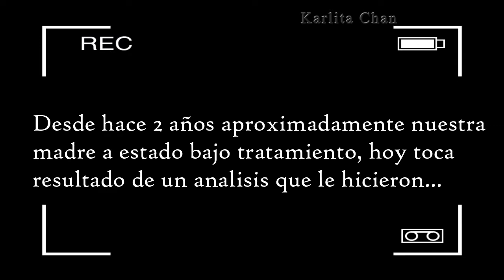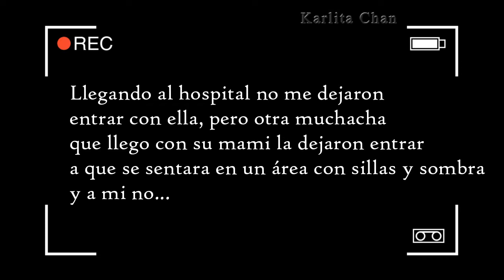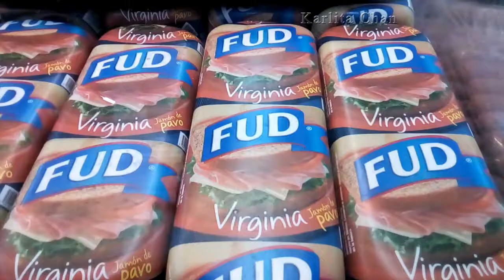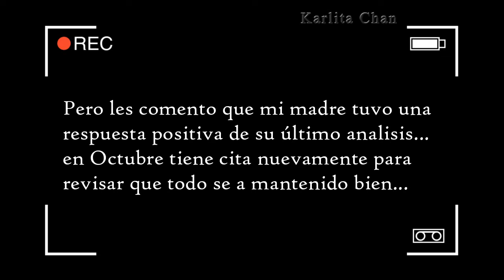Doña Mamá va al Hospital + Supermercado | Family Day #3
Mishis este es un vlog en el que voy a acompañar a doña mamá al Hospital, ella tiene cita para el resultado de un analiss que le hicieron hace unos meses..

En conjunto con: BroadBandTV/TGN